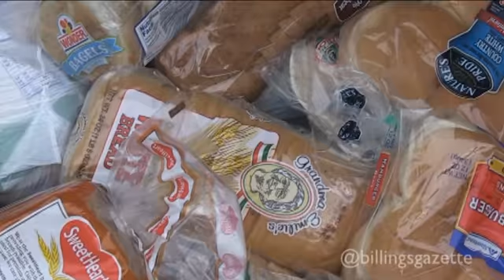Sweetheart's impact on the duck population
Debbie Spitzer explains how the pending liquidation of the Sweetheart Bakery will affect the hundreds of Ducks who use her ponds.